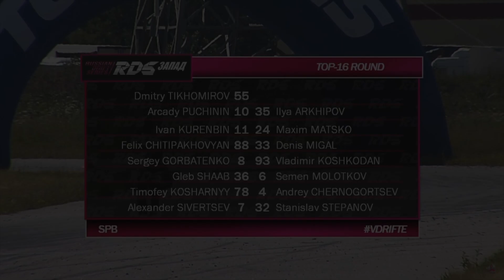RDS Запад 2018 | ПАРНЫЕ | Первый этап, Санкт-Петербург | Короткая версия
Приветствую, поклонники дрифтинга! Представляем вашему вниманию короткую версию парных заездов первого этапа RDS Запад GP 2018.